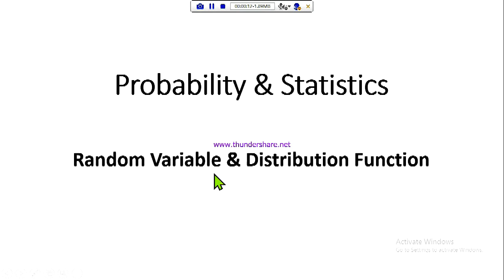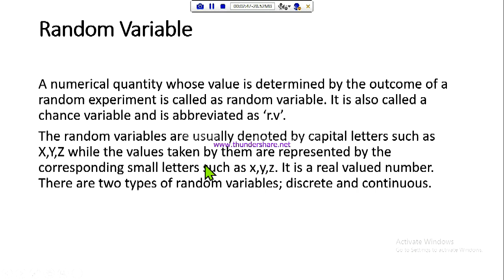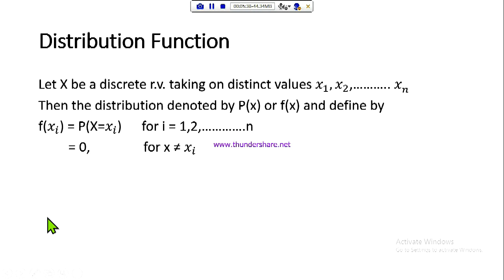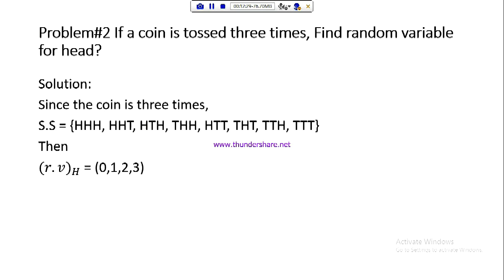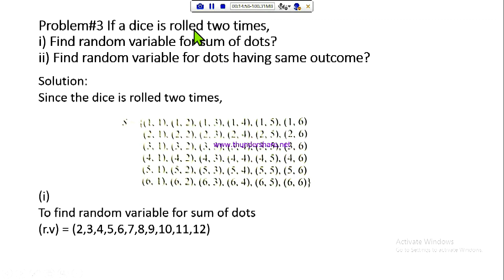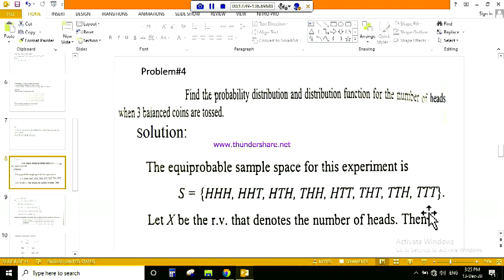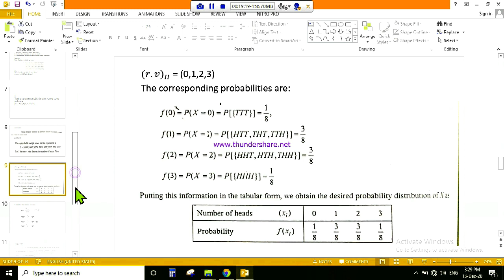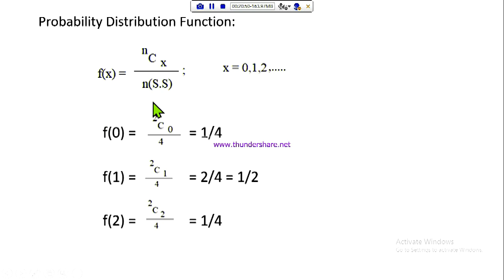Random Variable & Distribution Function Part 1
This video lecture of  Statistics And Probability | Overview Of Random Variable & Distribution | Problems  & Concepts  by GP Sir  will help Engineering and Basic Science students to understand following topic of Mathematics:
1. Topics Going to covered in Statistics & Probability Course
2. What is Sample Space & Random Variable ?
3. What is Continuous and Discrete Random Variables & Their Distributions  ?
4.  What is Probability Mass Function & Probability Density Function.

Find Online Engineering Math 2022 Online Solutions Of Statistics And Probability | Overview Of Random Variable & Distribution | Problems  & Concepts  by GP Sir (Gajendra Purohit)

Time Stamp
0:00 - An introduction
1:17 - Random Variable with example
4:44 - Probability mass and probability density function
5:34 - Mean
6:00 - Probability Distribution of different kind
7:40 - Detailed about old videos

Dr.Gajendra Purohit
Chapters
An introduction
0:00
Random Variable with example
1:17
Probability mass and probability density function
4:44
Mean
5:34
Probability Distribution of different kind
6:00
Detailed about old videos
7:40

1. Topics Going to covered in Statistics & Probability Course
2. What is Sample Space & Random Variable ?
3. What is Continuous and Discrete Random Variables & Their Distributions  ?
4.  What is Probability Mass Function & Probability Density Function.

Find Online Engineering Math 2019 Online Solutions Of Statistics And Probability | Overview Of Random Variable & Distribution | Problems  & Concepts  by GP Sir (Gajendra Purohit)

Time Stamp
0:00 - An introduction
1:17 - Random Variable with example
4:44 - Probability mass and probability density function
5:34 - Mean
6:00 - Probability Distribution of different kind
7:40 - Detailed about old videos